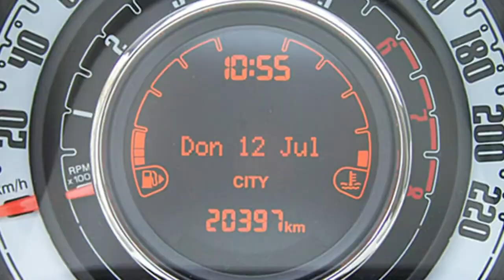Fiat 500 weiß FCA Motor Village Berlin jetzt Stell.